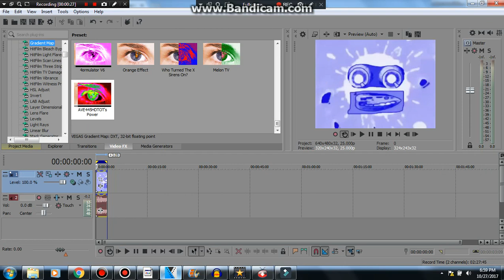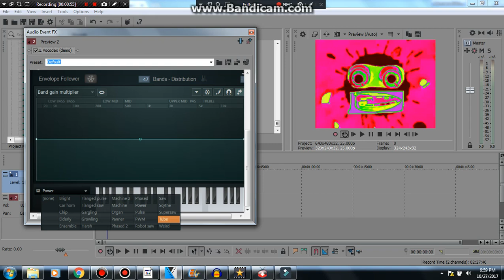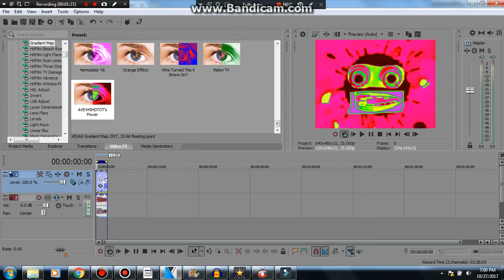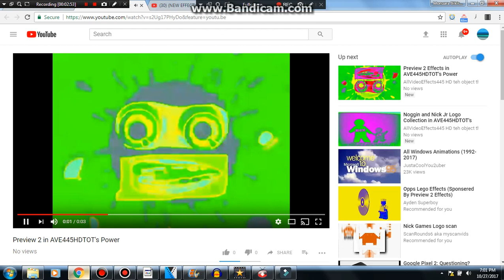How to make AVE445HDTOT's Power